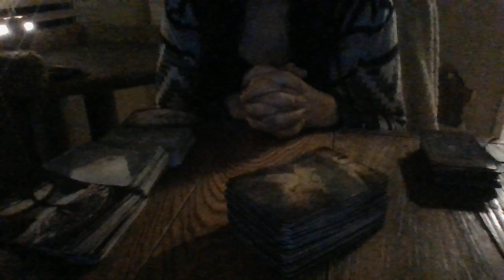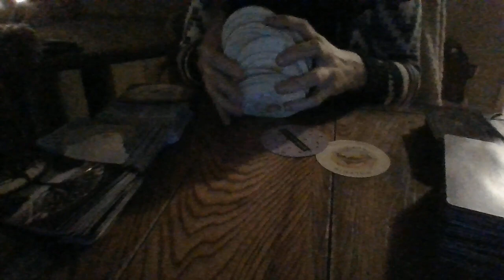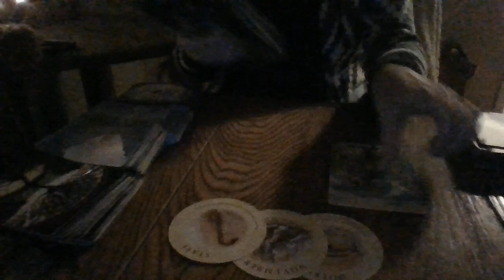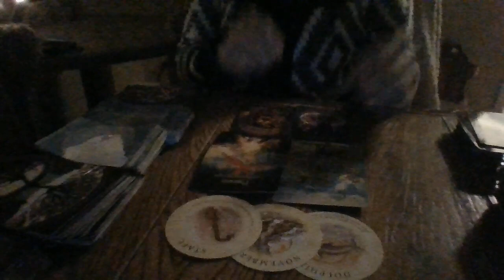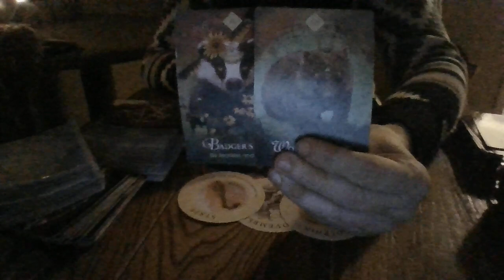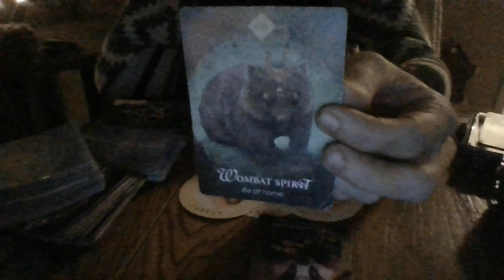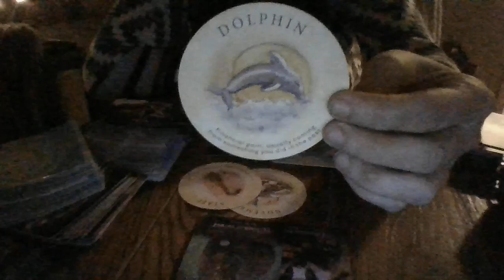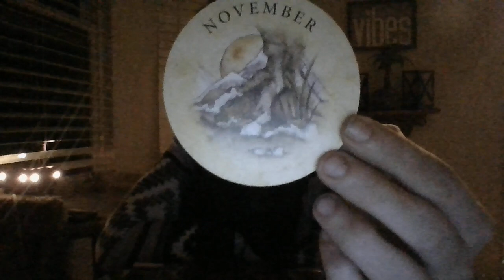SCORPIO-ORACLE CARD READING- MAY 22-PART 1